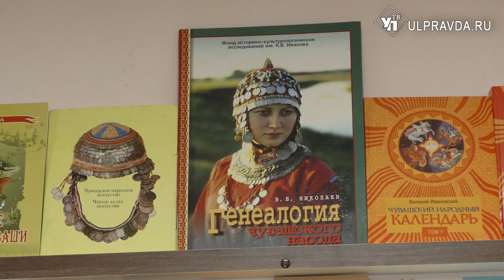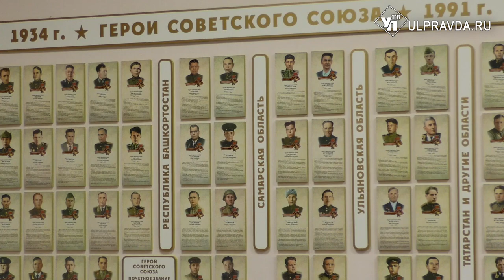Кому помогает «Ниме». Почему ульяновцы едут через весь город и берегут наряд